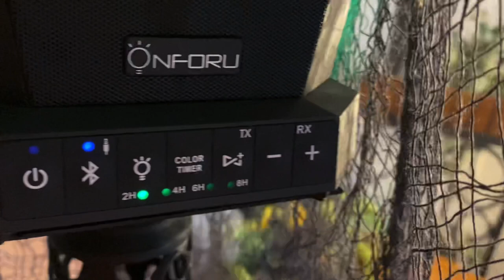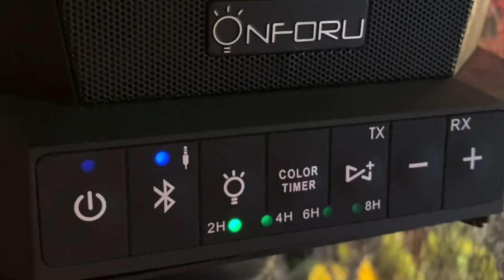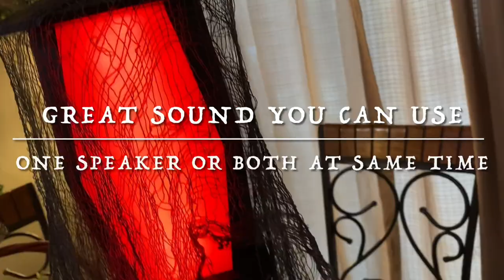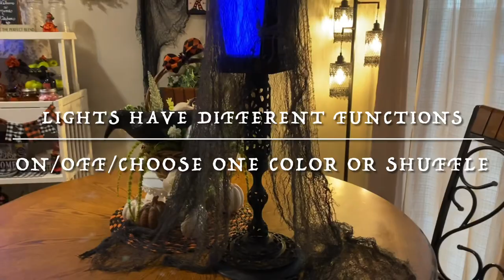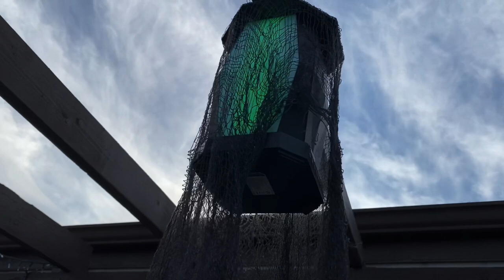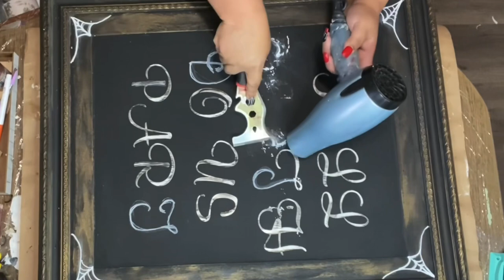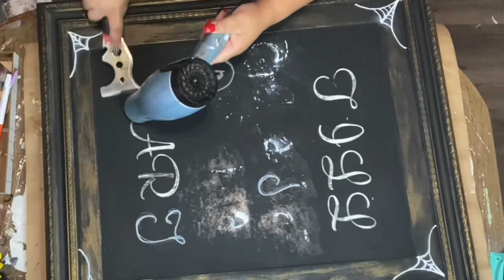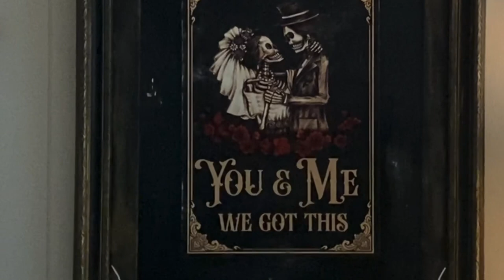2 Recycle DIY’s / gothic home decor / Halloween decor / ONFORU Speakers / trash to treasure DIY’s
~ Speaker Links:

Onforu Outdoor Bluetooth Speakers, 2 Pack 25W Wireless Speakers, Supported Pairing Many Speakers, IPX5 Waterproof Patio Speakers with LED Mood Lights for Yard, Garden, Camping, Christmas

~ Skeleton print:

Personalized Skeleton Couple You And Me We Got This Poster No Frame /Canvas Frame - Art Picture Home Decor Wall Hangings Gifts For Gothic Couple, Husband, Wife, Skull Lovers On Halloween